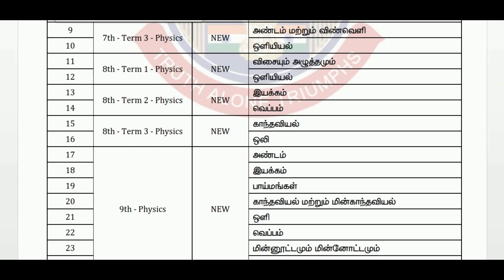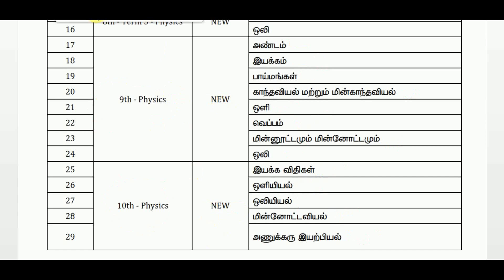TNUSRB 2020 | இயற்பியல் படிக்கவேண்டிய பாடங்கள்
இந்த காணொளியில் இயற்பியல் புதிய பாடத்திட்டத்தின் படி 6 முதல் 10 வகுப்பு வரை எந்தெந்த பாடங்களை படிக்க வேண்டும் என தொகுத்து கொடுக்கப்பட்டுள்ளது

இந்தியாவின் வரலாறு, இந்திய தேசிய இயக்கம் படிக்கவேண்டிய பாடங்கள்